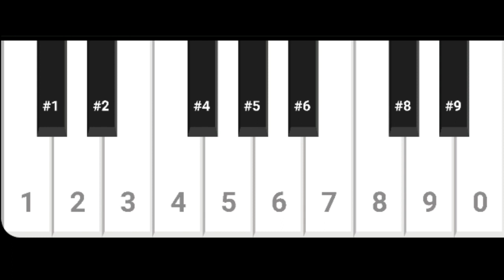Live melody | Piano Cover